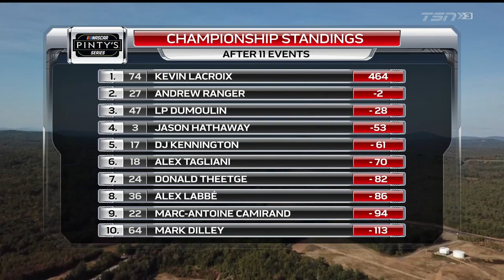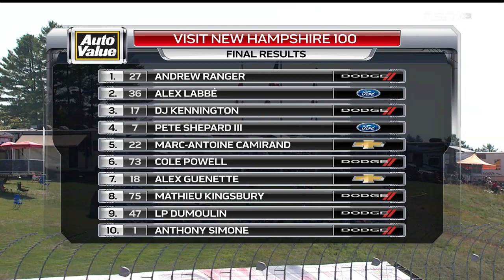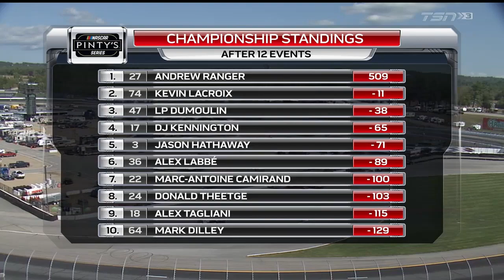2019 NASCAR Pinty's Series: Visit New Hampshire 100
The NASCAR Canada teams visit New Hampshire Motor Speedway in Loudon, New Hampshire for their second-annual 100 lap event.